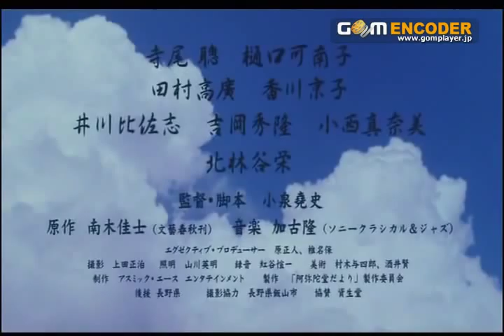amidado dayori 2002 trailer